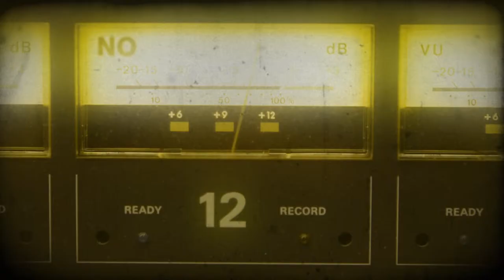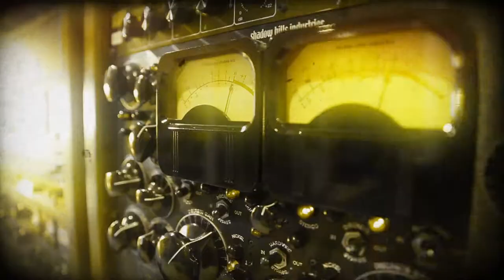Houston Music School: Audio Production in EMP, Live DJ, Hip Hop, Mixing & more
THE HOUSTON RECORDING CONNECTION AUDIO SCHOOL
2800 Post Oak Blvd, Suite 4100

You've got dreams of ruling the Houston music market and then the rest of the world. It's time to stop dreaming and start doing.

The Recording Connection puts you inside the music business. Work with and learn from famous music artists, legendary audio engineers, renowned music
producers.

The Recording Connection six month music courses train you be a music pro with on the job training inside a major music
production room or top recording studio.

By apprenticing next to an acclaimed engineer, renowned producer, legendary music artist or top music business executive you'll learn the inside secrets of the music business. Learn first-hand how the pros do the things that make the music you love, and gain valuable hands-on skills so you can jump start your career in the music business.

Whether you want to be a music producer, a recording artist or both, we are the only school that’ll open the door for you to get inside the music business. We're The Recording Connection and we can and we will launch your career in the music business unlike any other school.